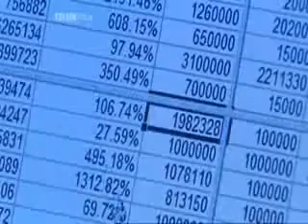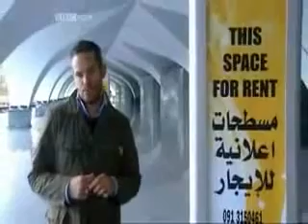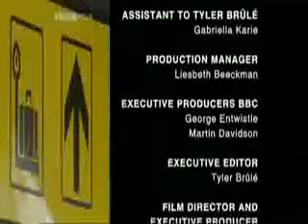3 BBC Documentary on Libya 2008, before NATO Crimes In Libya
VSMRK's account was closed recently.

Originally uploaded by VSMRK on Sun Sep  4 18:47:24 2011.